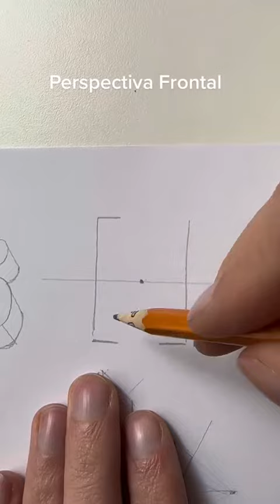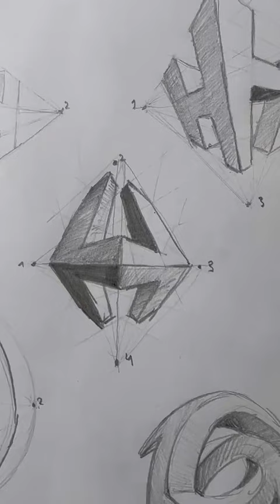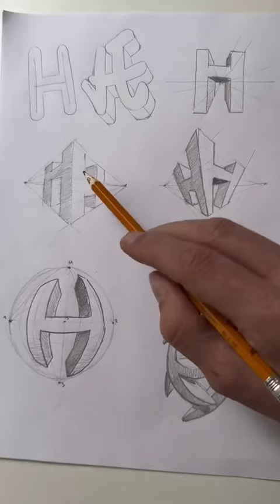Como dibujar graffiti 3D con diferentes estilos - TUTORIAL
Tutorial como mejorar tus letras de graffiti y hacer las perspectivas y puntos de fuga.  📕 libro para aprender nivel básico y libro de colorear letras con muchos estilos diferentes desde fáciles a difíciles.